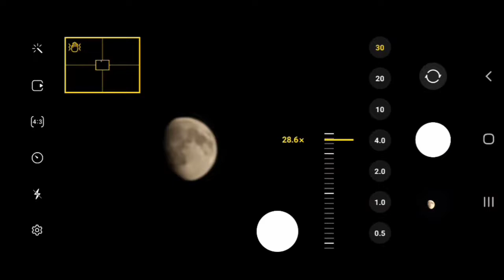Как работает фото зум на моем телефоне.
🔥Ставить палец вверх👍, это мотивирует меня пилить новый, интересный контент 👻

🔥И писать комментарии, заранее спасибо 🙏

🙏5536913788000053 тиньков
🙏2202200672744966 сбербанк